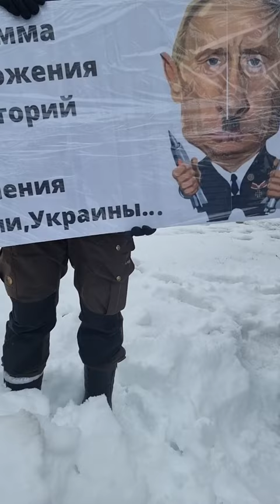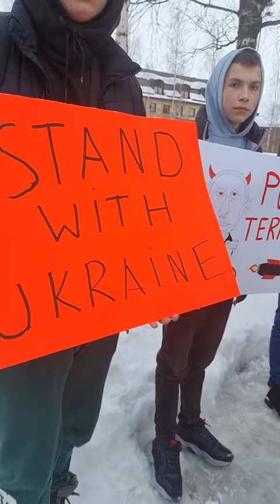Şwesiýa,luleo. Ukraina halkyna goldaw mitingi | Türkmenistan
Turkmenistan - HSM